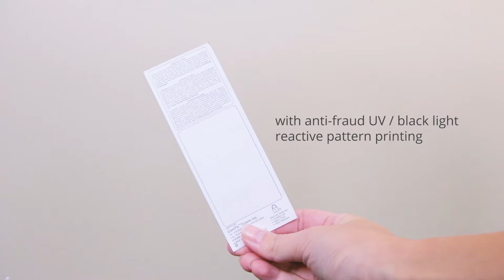Comtix Admission Tickets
Each one of our printed tickets has four security features including UV hidden images, a coin-reactive scratch off coating, white on white anti-fraud images and heat sensitive seals.